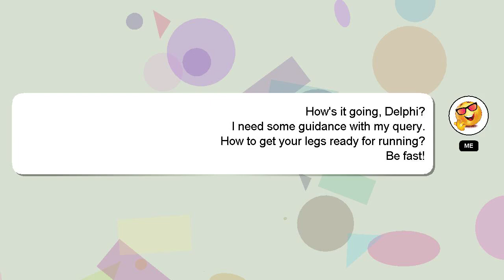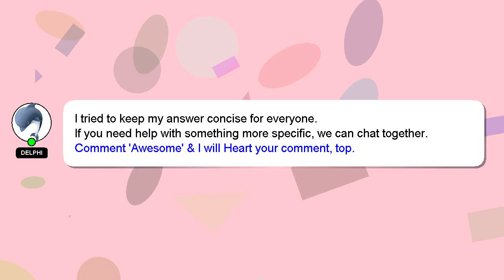How to get your legs ready for running?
Allow me to introduce myself briefly, Hey, I'm known as Delphi. I am here to assist you in getting the answers you need. - How to get your legs ready for running?

Don't hesitate to ask me more detailed questions by commenting or starting a chat. Your answer will be recognized and valued, and I will 'heart' it to show my appreciation.

*2 What we are experimenting :*